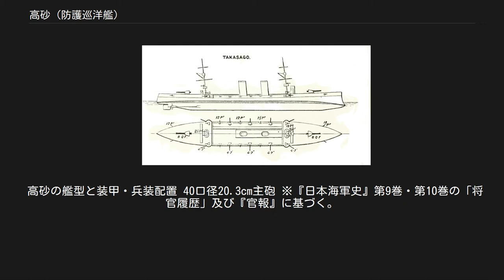高砂 (防護巡洋艦)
高砂（たかさご）は、日本海軍の二等巡洋艦（防護巡洋艦）。
 艦名は加古郡加古川河口の高砂浦に由来する。
 日露戦争中の1904年（明治37年）12月13日、旅順港閉塞作戦に従事中（旅順攻囲戦）、ロシア海軍の機雷により沈没した。
 日清戦争前の1893年に竣工した1番艦「吉野」より遅れること、日清戦争後の1896年に起工した。
 一般には吉野と同型艦とされるが、吉野型と独立して分類されることもある。
吉野とは兵装、装甲などに違いがある。
これは元々本艦が、1896年4月（もしくは5月29日）にアームストロング社エルジック造船所で起工された建造中の防護巡洋艦を、日本海軍が購入したものだからである。
よって厳密には高砂は吉野の同型艦や準同型艦ではない。
実際にはチリのチャカブコ級防護巡洋艦の同型艦である。
設計者は吉野と同じく、サー・フィリップ・ワッツである。
 1896年（明治29年）5月29日、イギリス、ニューカッスルのアームストロング社エルジック造船所で起工。
1897年（明治30年）3月26日、日本海軍はイギリスとアメリカで建造の軍艦4隻を命名。
第三号二等巡洋艦は「高砂」と命名された。
 5月17日、「高砂」は進水。
 1898年（明治31年）3月21日、日本海軍は海軍軍艦及び水雷艇類別標準を制定し、3,500トン以上7,000トン未満の巡洋艦を「二等巡洋艦」と定義。
 該当する9隻（浪速、高千穂、厳島、松島、橋立、吉野、高砂、笠置、千歳）が二等巡洋艦に類別された。
 「高砂」は5月17日に竣工。
呉鎮守府籍。
同年5月25日、サウスシールズを出港し。
日本に回航され、8月14日に横須賀港に到着した。
回航員には、石橋甫（当時、高砂航海長。後日、高砂沈没時艦長）も含まれていた。
 1899年（明治32年）10月19日より約一ヶ月間、明治天皇皇太子（嘉仁親王/大正天皇）は沼津御用邸を出発し、広島・兵庫両県下を行啓する。
海路での移動時には、装甲巡洋艦「浅間」を御召艦とし、供奉艦として巡洋艦3隻（常磐、高砂、明石）が同行した。
10月23日、皇太子は一時「高砂」に乗艦し、本艦を御召艦とした。
 北清事変では1900年から翌年にかけて芝罘、山海関、大沽方面に出動した。
 1902年（明治35年）6月16日から同月18日にかけて行われた、エドワード7世戴冠記念観艦式に参列のため、小松宮彰仁親王（明治天皇名代）および伊集院五郎少将指揮下の巡洋艦2隻（高砂、浅間）はイギリスを訪問後、ヨーロッパ各国を歴訪した。
 1903年（明治36年）10月、皇太子（嘉仁親王/大正天皇）は和歌山県および瀬戸内海を巡啓することになり、「高砂」は皇太子の御召艦となった。
 10月9日、皇太子は和歌浦で「高砂」に乗艦し、紀伊海峡を周遊する。
由良要塞を巡視した。
 翌日、皇太子（高砂乗艦）は高松市に移動する。
 10月10日から13日まで香川県滞在後（金刀比羅宮参拝等）、再び「高砂」に乗艦して松山市（愛媛県）に移動、同地に14日から16日まで滞在する。
 10月17日、皇太子は「高砂」に乗艦して四国を出発し、糸崎（広島県）で下艦した。
 日露戦争における本艦は、第三戦隊（司令官出羽重遠少将：千歳、高砂、笠置、吉野）に所属しており、旅順要塞攻略作戦、黄海海戦に参加。
 1904年（明治37年）2月9日、旅順沖でロシア汽船マンチュリア（Manchuria）（後の工作艦「関東」）を鹵獲した。
 5月15日未明、日本海軍は巡洋艦「吉野」を味方艦「春日」との衝突により喪失した。
 同日昼間にはロシア海軍が敷設した機雷により戦艦2隻（初瀬、八島）を一挙に喪失した。
 「高砂」は僚艦（笠置、龍田、須磨等）等と共に、触雷した戦艦「八島」（艦長坂本一大佐）の救援に従事した。
 同年12月12日深夜、「高砂」（高砂艦長石橋甫大佐）は僚艦「音羽」（音羽艦長有馬良橘大佐）と共に旅順港閉塞作戦に従事中、旅順港外で機雷に触雷した。
被雷から約1時間15分後の12月13日未明、転覆して沈没した。
沈没の前後、僚艦2隻（八雲、音羽）が救援のため来着する。
高砂乗組員436名中、艦長以下生存者153名が「音羽」に救助され、副長以下283名が死亡した（行方不明者を含む）。
 1905年（明治38年）6月1日、日本海軍は本艦以下6隻（八島、暁、大島、速鳥、愛宕、高砂）の喪失を公表する。
 同年6月15日、日露戦争で沈没した高砂以下...